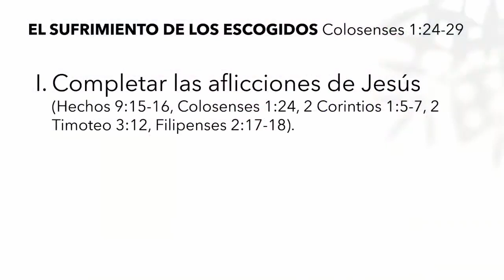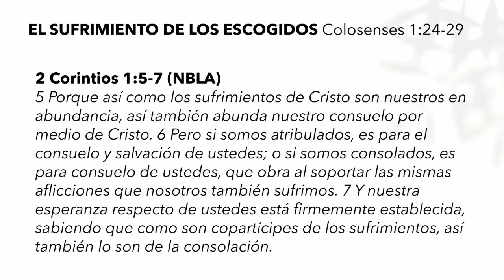EL SUFRIMIENTO DE LOS ESCOGIDOS